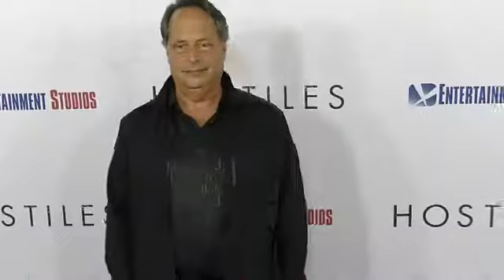EVENT CAPSULE CLEAN - Premiere Of Entertainment Studios Motion Pictures' 'Hostiles'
EVENT CAPSULE CLEAN - Premiere Of Entertainment Studios Motion Pictures' 'Hostiles' on December 14, 2017 in Beverly Hills, California.

Featuring:
    Bianca Lawson, Blanca Blanco, Byron Allen, Cheryl Hines, Chris Eyre, Joely Browfit, Q'orianka Kilcher, Chief Phillip Whiteman Jr., Lynette Two Bulls, Christian Bale, Jon Lovitz, Sibi Blazic, María Conchita Alonso, Rory Cochran, Wes Studi